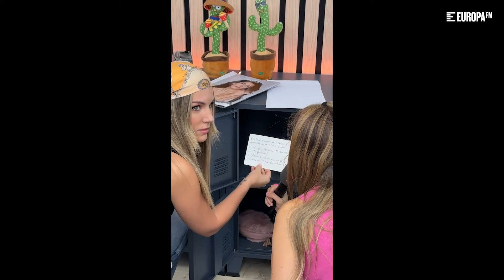Edurne habla del pop electrónico de 'éXtasis': "Tenía ganas de bailar"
Veterana en la escena musical y también en Cuerpos especiales, Edurne se ha pasado por el antimorning show para comentar los detalles de éXtasis, su nuevo álbum, su picoteo favorito o cómo ve a los nuevos artistas emergentes.